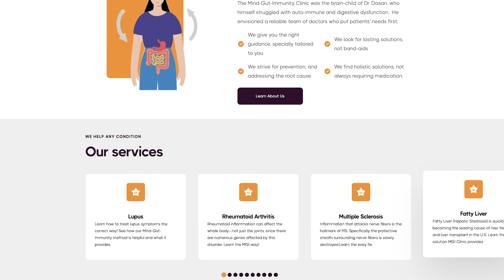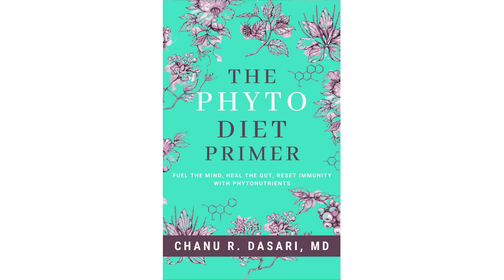Mind-Gut-Immunity Clinic by Dasari MD [University Medicine - Lecture Highlight]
The Mind-Gut-Immunity Clinic is a membership based clinic, that specializes in solving complex inflammatory disorders, using a multi-disciplinary approach.  We see patients with digestive dysfunction, auto immune, and neurohormonal issues. And we get results.

Highlight Segment was taken from the May 2022 talk at Medical University.

00:00-02:18: What is the MGI Clinic?
02:18-03:02: Where can you find it?
03:03-03:12: Phyto-diet Primer Book
03:13: Outro